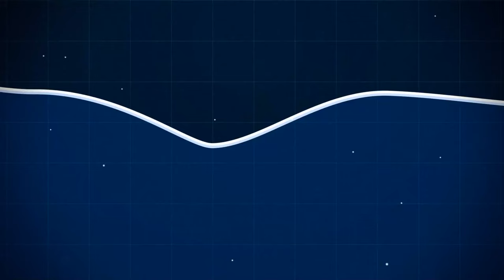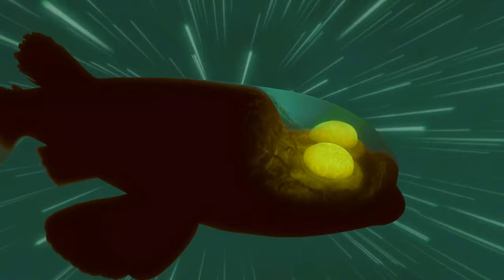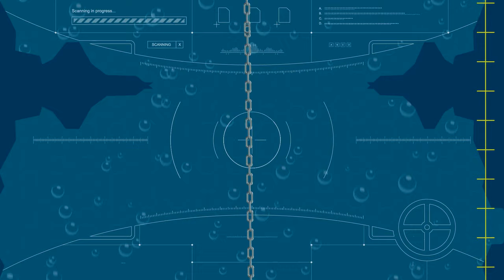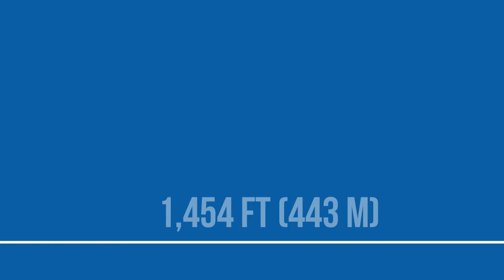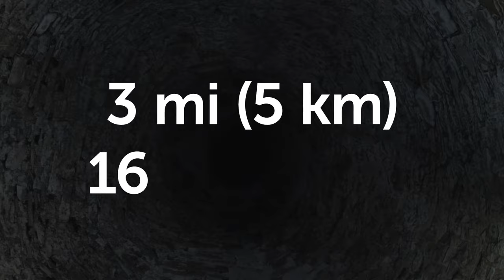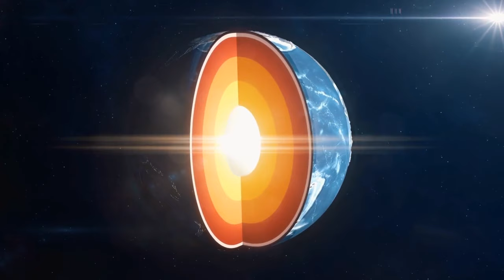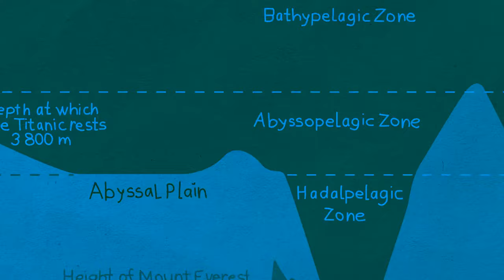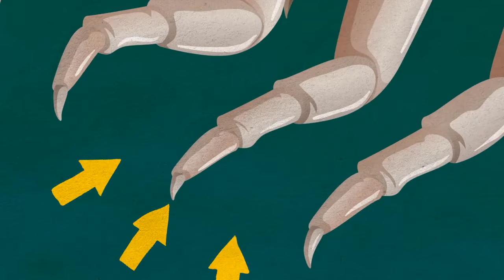Deeper Than Your Ex's Feelings: The Mariana Trench - Where the Unknown Begins!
Buckle up, because we're diving deeper than your ex's love ever went - into the Mariana Trench, the deepest point on Earth! Forget sunshine and sandy beaches, this is where sunlight surrenders to eternal darkness and pressure crushes steel like a soda can. But the Mariana Trench isn't just a watery graveyard - it's a hidden world teeming with bizarre creatures, mysterious vents, and secrets older than time itself. So, ditch your emotional baggage and join us on this mind-blowing journey! Let's see if the Trench holds alien life, sunken empires, or just an existential void deeper than any heartbreak. Get ready to have your mind blown - literally, by the pressure!